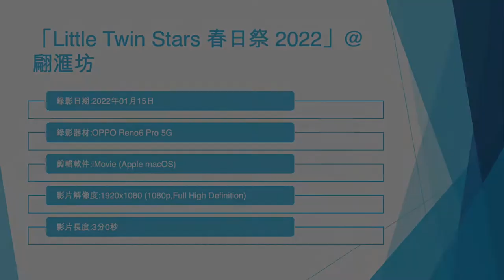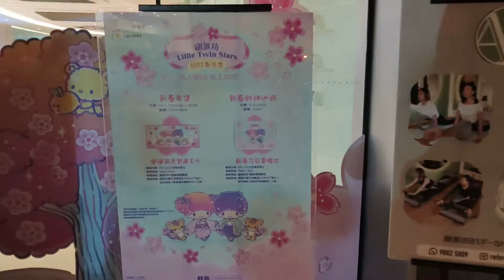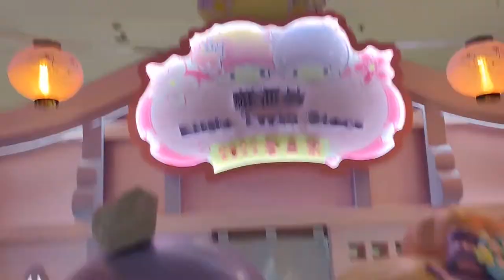「Little Twin Stars 春日祭 2022」@翩滙坊 - 2022年01月15日